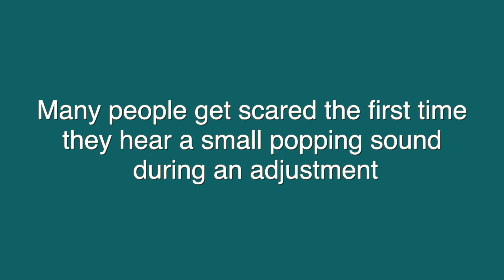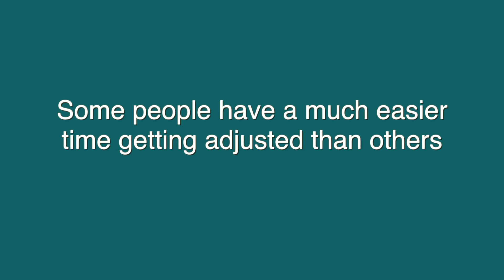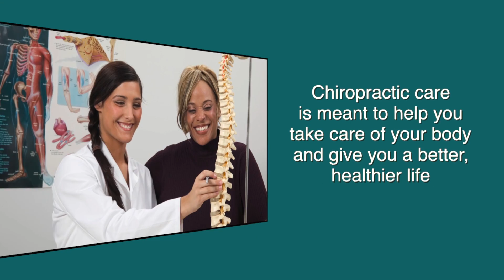New Iberia Chiropractor - What Causes the Popping Noise During an Adjustment?